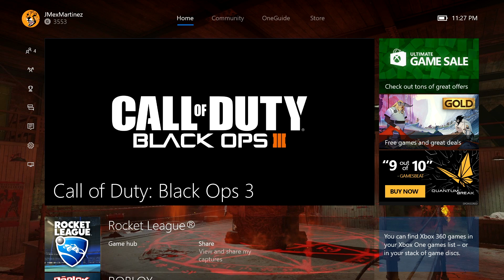CALL OF DUTY: INFINITE WARFARE EXCLUSIVE MULTIPLAYER GAMEPLAY!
Hope you guys enjoyed this exclusive gameplay of Call of Duty: Infinite Warfare! Obviously this was just a joke this wasn't the actual game lol but leave in the comments below what game you think we were playing. Have a good day and spread some love.

Xbox One GT: JMexMartinez